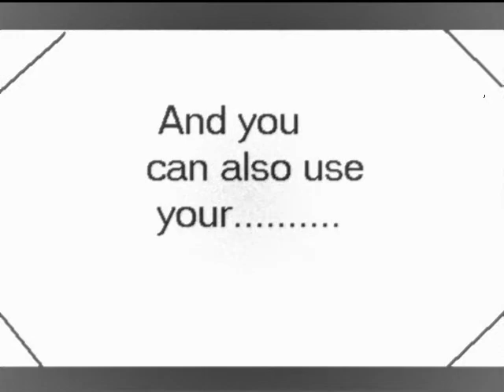My Super Smash Brothers Brawl Roster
This is a roster that I made up